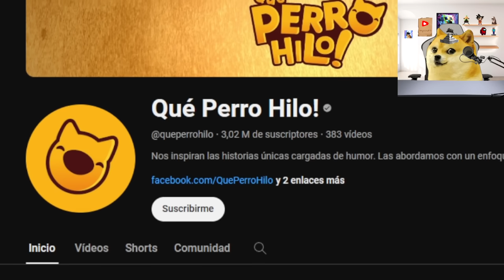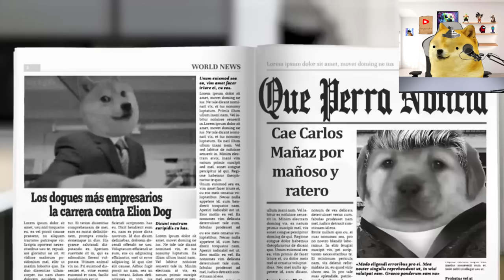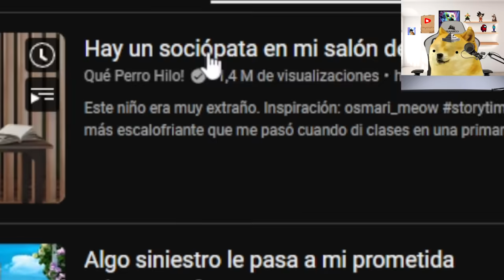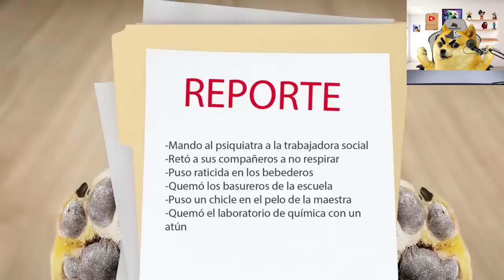Algo siniestro le pasa a mi esposa - Juegos con cheems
Aunque esto parezca un video  de ¡Sus papás llegaron en el peor momento! - Juegos con cheems  de DOGECRAFT o Algo siniestro le pasa a mi esposa de QUE PERRO HILO! o Un Niño Tonto (Todos los Episodios) | ChuyMine REACCIONA a COOL DAD Español de CHuymine R o ¡DESPIERTA POMNI, HAY QUE IR A UNA AVENTURA! | ChuyMine REACCIONA a GLITCH de CHuiymine esto es
Algo siniestro le pasa a mi esposa - Juegos con cheems de DOGECRAFT